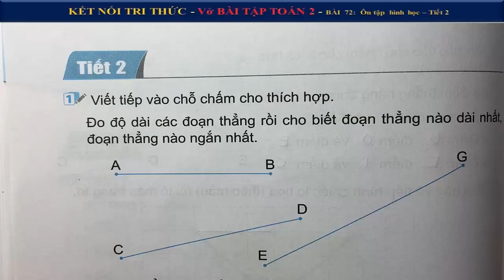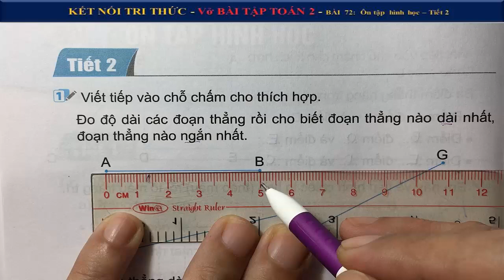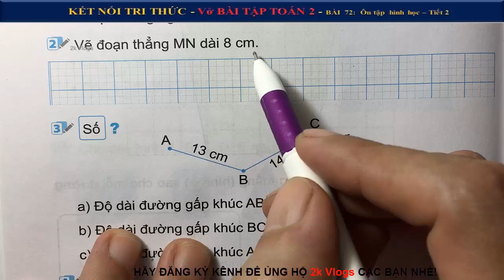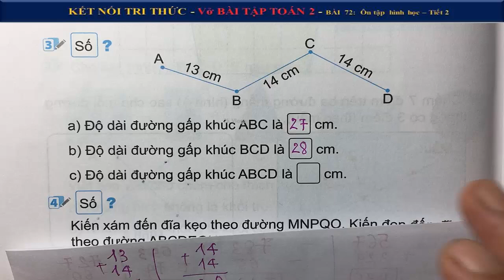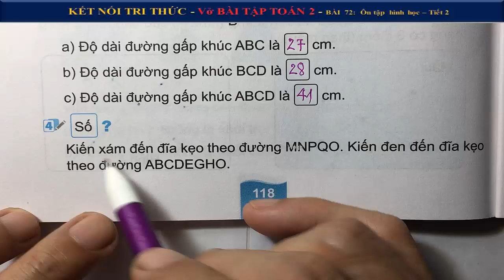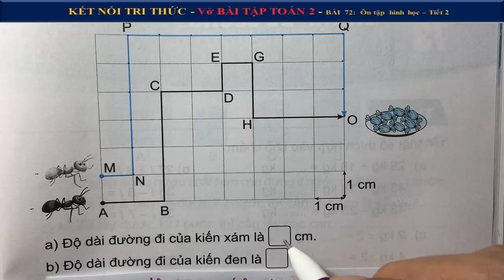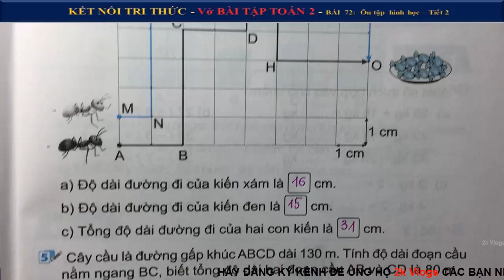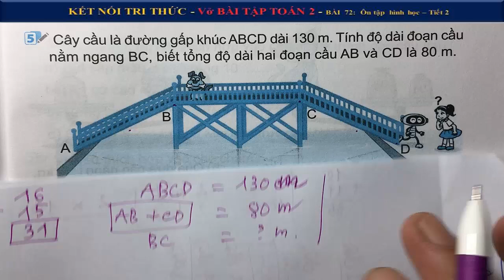Vở bài tập toán lớp 2 - Kết nối - Bài 72 Ôn tập hình học-Tiết 2- Trang 118,119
👇 Xem nhiều hơn các video của 2k Vlogs 🌴